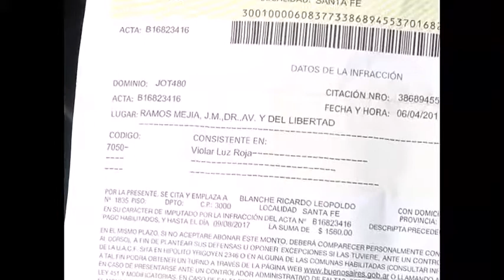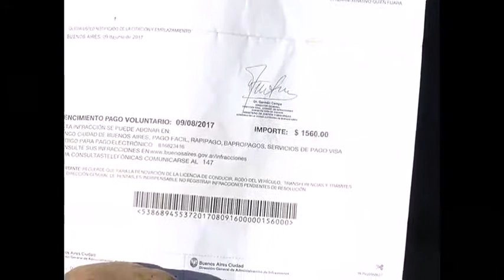Le hicieron una multa en Buenos Aires cuando estaba en Santa Fe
RICARDO BLANCHE - TAXISTA